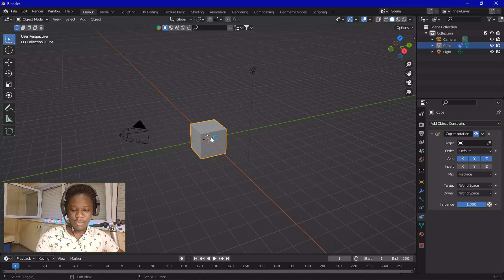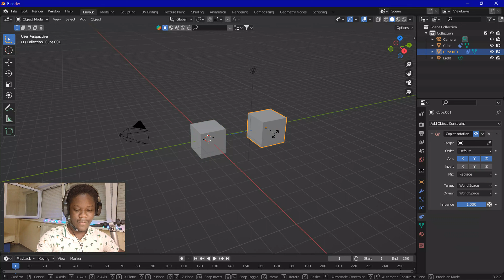comment copier la rotation d'un autre objet| Apprendre Blender 3D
bonjour et j'espère que vous allez bien aujourd'hui je vais vous apprendre à utiliser   la contrainte copy rotation    de blender 3D qui permet de copier de la rotation d'un autres objets